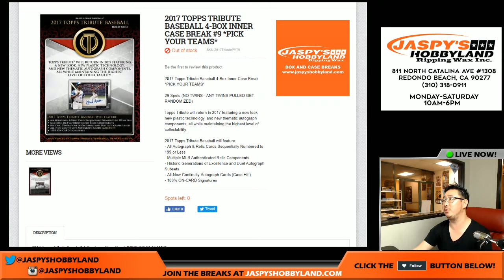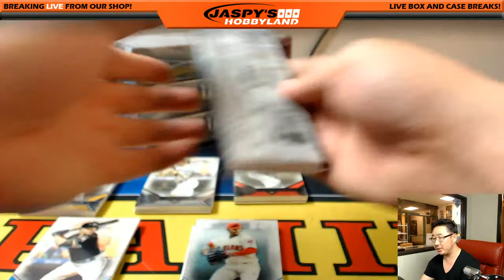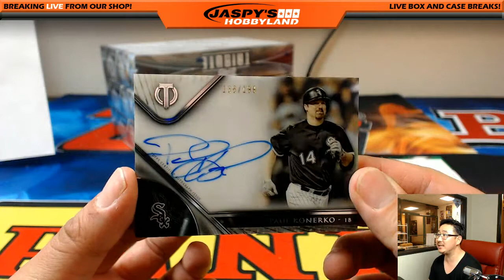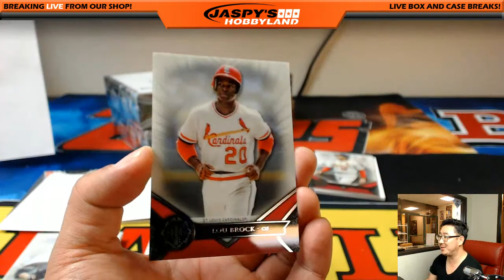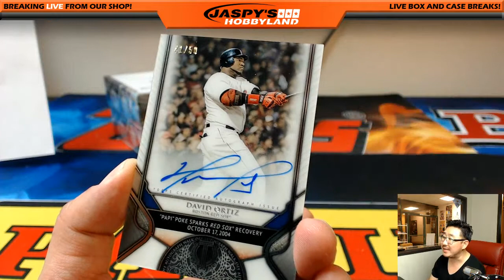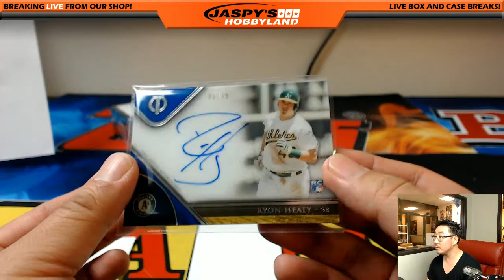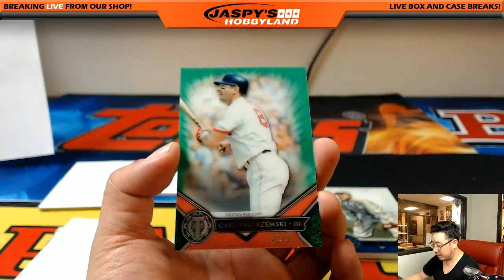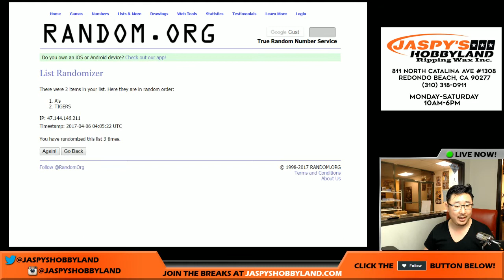04/05/17 [4Box (Inner) PICK YOUR TEAM] #9 - 2017 Topps Tribute MLB Baseball